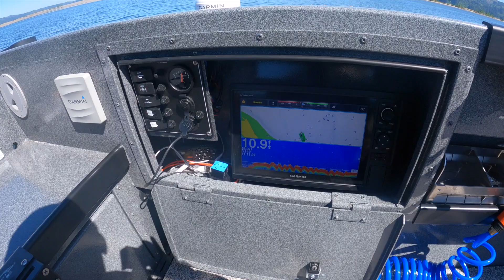Columbia River STURGEON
We sought out shallow water and big fish for the second day of Sturgeon keeper fishing on the lower Columbia River. We spent 1 day scouting out spots in less than 3' of water in our Alumaweld Columbia the day before fishing. The slot limit this year is 44" - 50". Check it out and see if we were able to take home one of the  greatest fish around! And fishing with grandpa is always a bonus.